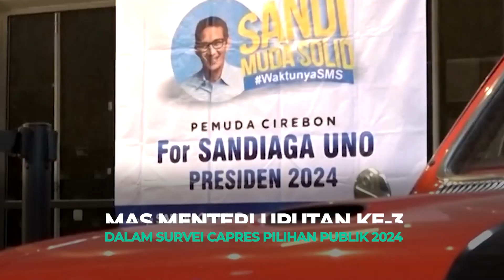Sandiaga Uno Masuk 3 Besar Capres Pilihan Publik 2024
Berkat kerja keras dan kesungguhan Mas Menteri dalam menangani pemulihan ekonomi untuk sektor parekraf Indonesia, Mas Menteri berhasil berada di urutan ke-3 dalam survei Capres pilihan publik 2024 menurut lembaga survei Point Indonesia.

Mas Menteri juga dinilai sebagai tokoh yang berkomitmen penuh pada pemulihan ekonomi, terbukti dengan industri pariwisata dan ekonomi kreatif jauh lebih baik saat ini.

Keren banget, deh, Mas Menteri kita!!